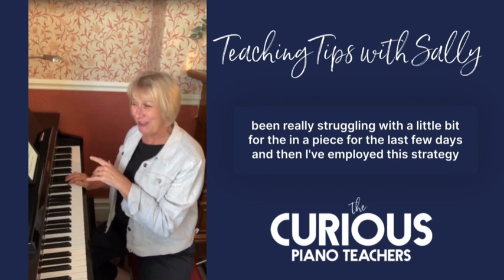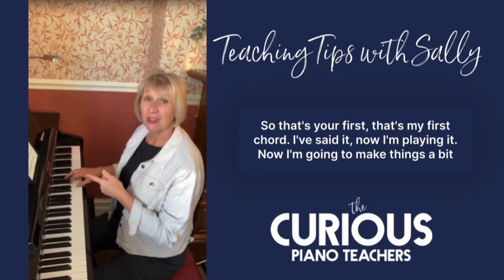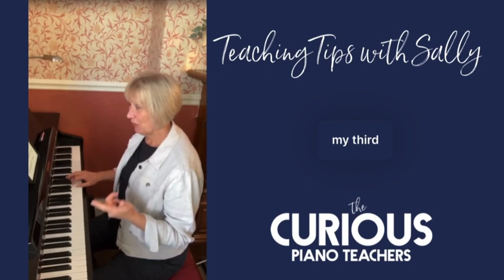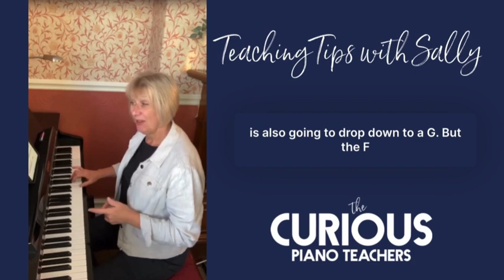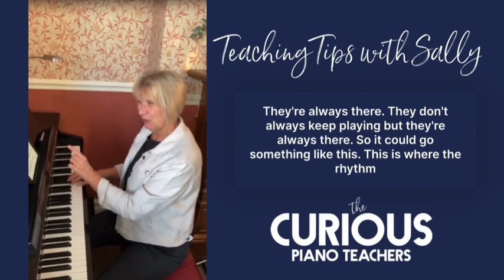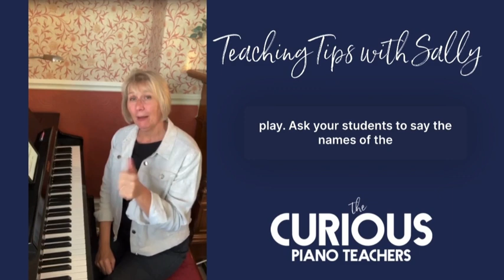Teaching Tips with Sally: "Say, then Play!"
How do you tackle difficult corners of repertoire, in your own practice, and with your students?

Sally shares how you can use the "Say, then Play!" strategy to work on tricky passages.

For more teaching tips, how-to videos, and ready-to-use resources, check out The Curious Piano Teachers